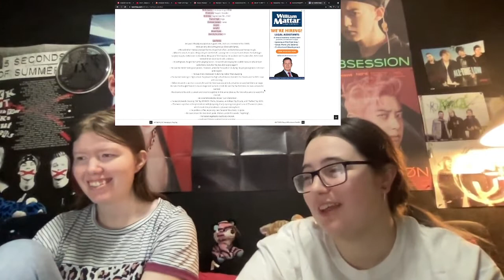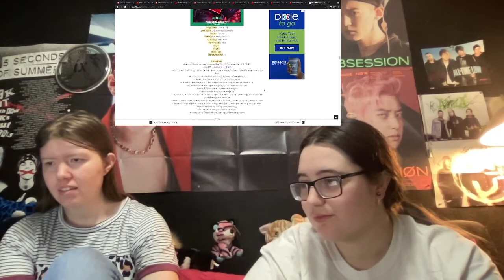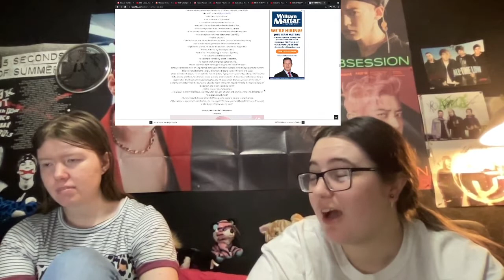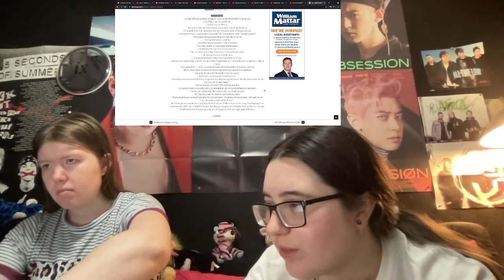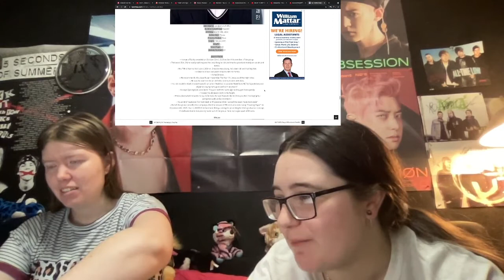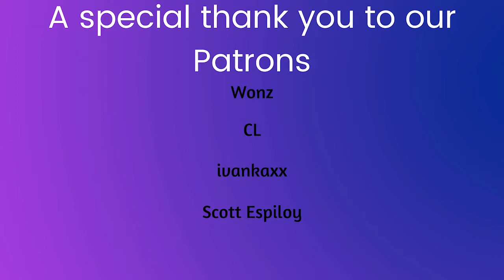Blitzers "Will Make A Mistake" reaction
We loved their debut and this comeback just continued that trend!

-Live Stages
-Dramas
-Variety Shows